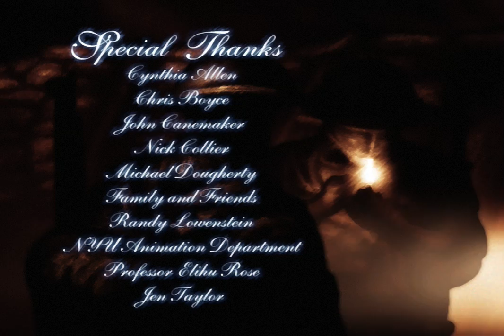A Letter from the Western Front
A young American soldier reaches out to his wife across the haunted battlefields of World War I.

Winner of the 26th Annual Student Academy Award (Gold Medal, Animation) and the 1999 Student Emmy (Bronze Medal).

CREDITS

Directed & Animated by Daniel M. Kanemoto
Written by Daniel T. Erdman
Sound Design by Joe Pleiman
Starring Brian K. Vaughan as the voice of 'John'